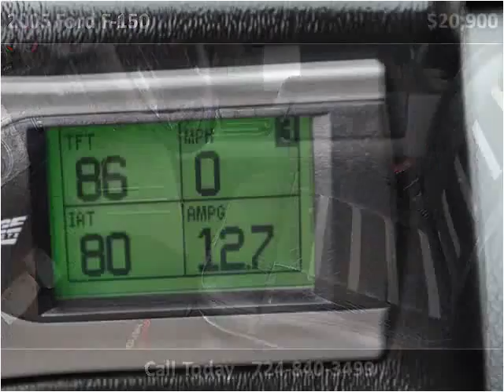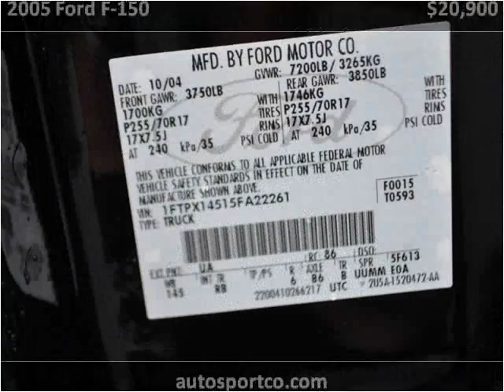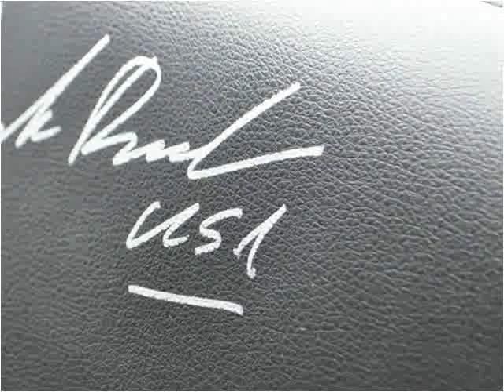2005 Ford F-150 Used Cars Indiana PA